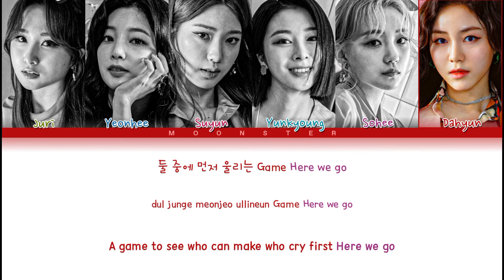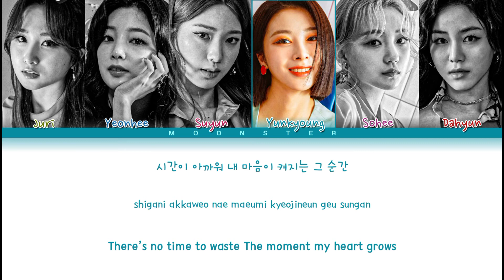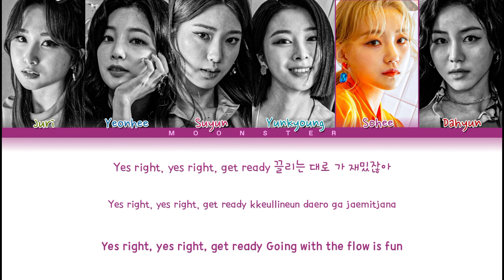Rocket Punch Ring Ring Lyrics (로켓펀치 Ring Ring 가사) (Color Coded Lyrics)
- SONG INFORMATION -
SONG: Ring Ring
ARTIST: Rocket Punch 로켓펀치
ALBUM: Ring Ring
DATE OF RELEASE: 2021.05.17